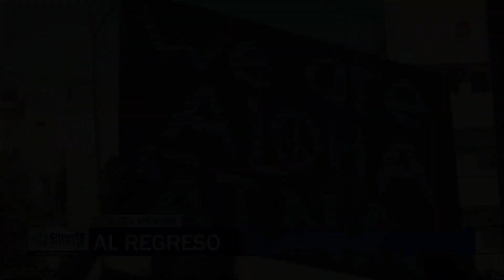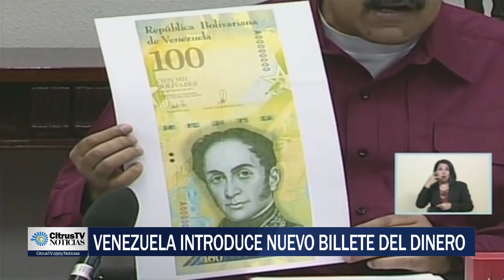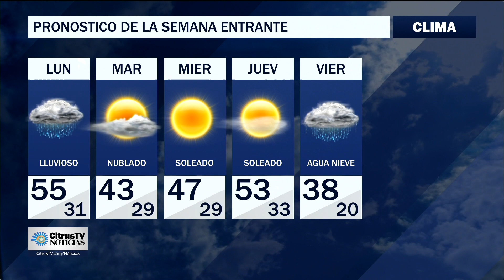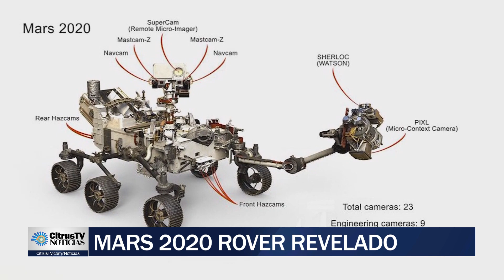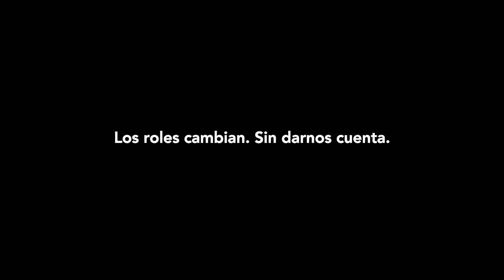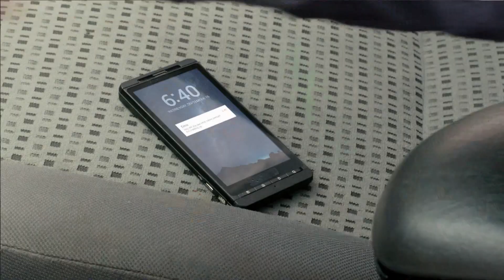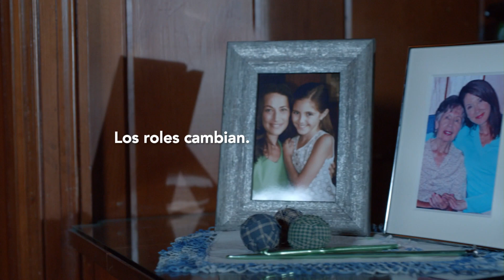CitrusTV Noticias | Noviembre 05, 2017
Les presentamos nuestra programación de este domingo junto a Josh Rosenblatt y a Isabel Sánchez.